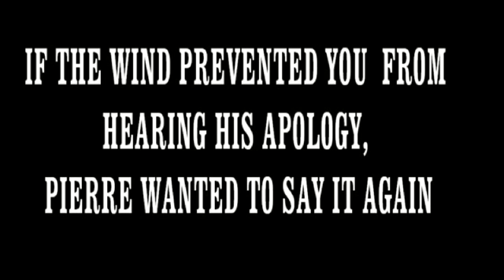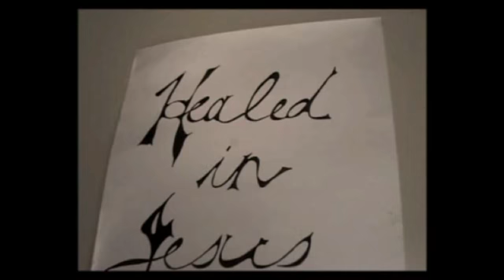Pierre Spies for Unashamedly Ethical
Pierre Spies message